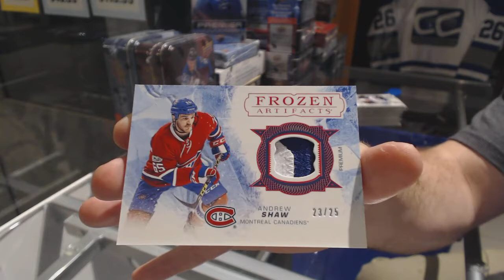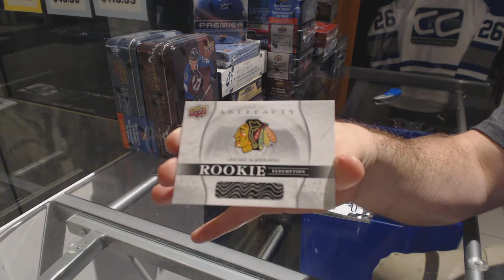JoePassa's 17-18 Upper Deck Artifacts Hockey Box Break